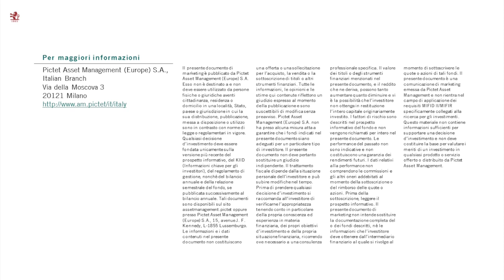Investire oggi: l'analisi dei mercati finanziari di Maggio 2020 | Andrea Delitala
Andrea Delitala, Head of Investment Advisory di Pictet AM Italia, descrive il quadro macroeconomico del mese di maggio caratterizzato da dati economici che risentono pienamente del distanziamento sociale e dell’arresto delle attività. Uno dei dati peggiori riguarda l’andamento del mercato del lavoro americano, con più di 20 milioni di disoccupati. I tentativi di uscita dal lockdown sono però salutati positivamente dai mercati perché compatibili con un andamento a V dell’attività economica. Scopri tutti i dettagli nel video.

Questo video fa parte del canale ufficiale di Pictet Asset Management Italia, una delle più grandi banche private svizzere e uno degli asset manager indipendenti leader in Europa. Scopri, attraverso i video, alcune tematiche legate al mondo della finanza e dei fondi d'investimento, i prodotti Pictet dedicati al wealth e asset management.